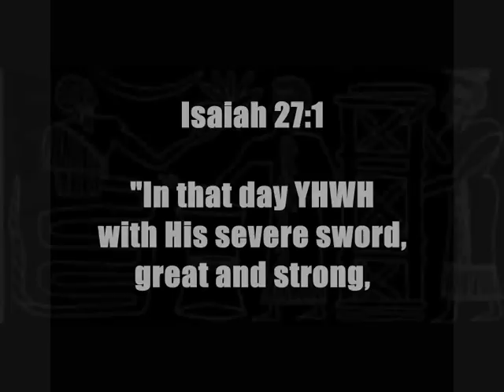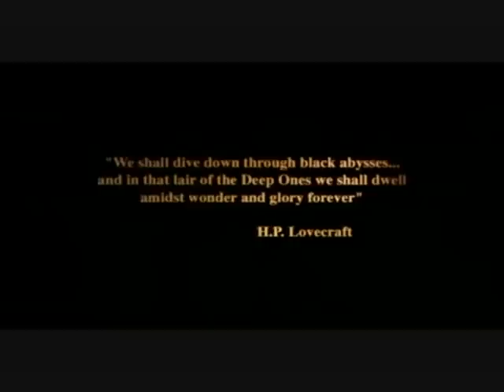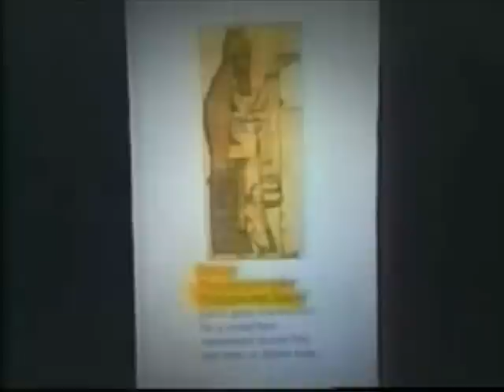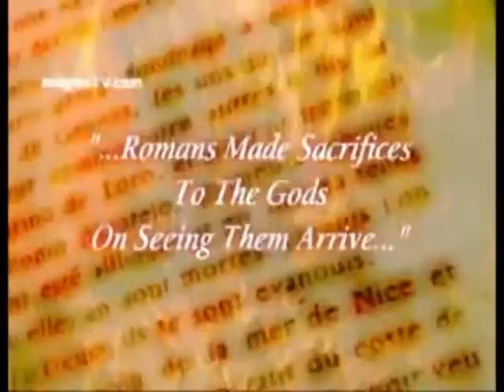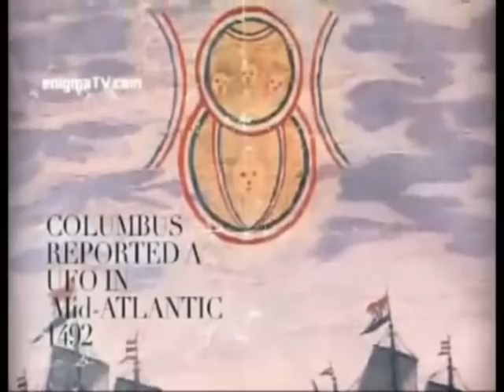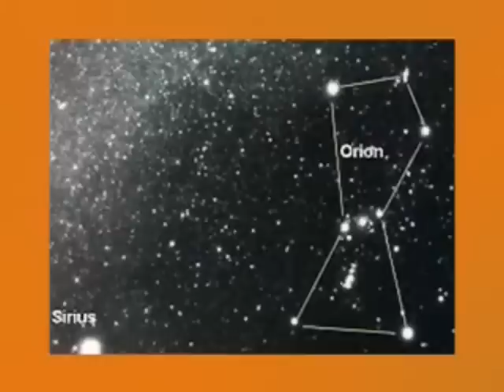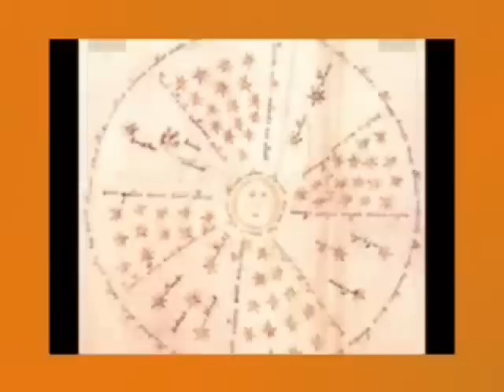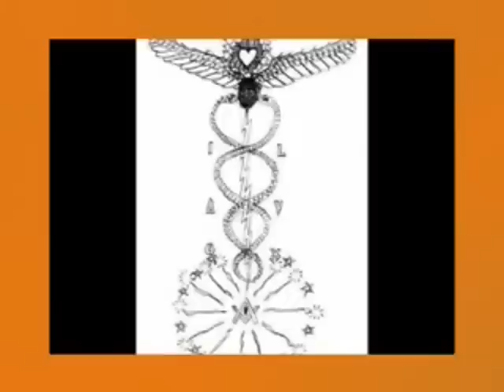The Dragon Illuminati H.P Lovecraft DAGON Leviathan Amphibious Reptilians SIRIUS B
The Great Dragon "So the great dragon was cast out, that serpent of old, called the Devil and Satan, who deceives the whole world; he was cast to the earth, and his angels were cast out with him." REVELATION 12:9

Dragon - Dagon was originally an Assyro-Babylonian fertility god who evolved into a major northwest Semitic god, reportedly of grain (as symbol of fertility) and fish and/or fishing (as symbol of multiplying).

The precise origin of the Dogon, like those of many other ancient cultures, is undetermined. Their civilization emerged, in much the same manner as ancient Sumer, both sharing tales of their creation by gods who came from the sky in space ships, who allegedly will return one day.

The Dogon are famous for their astronomical knowledge taught through oral tradition, dating back thousands of years, referencing the star system, Sirius linked with the Egyptian goddess Isis. The astronomical information known by the Dogon was not discovered and verified until the 19th and 20th centuries, making one wonder how the Dogon came by this knowledge. Their oral traditions say it was given to them by the Nommo. The source of their information may date back to the time of the ancient Egyptian priests.